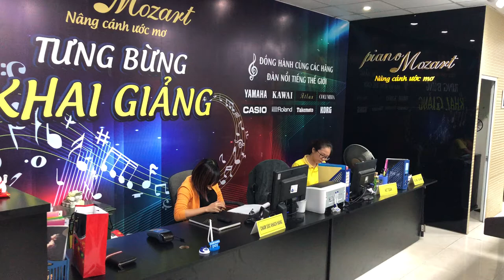Thăm showroom Piano Mozart cơ sở Nguyễn Trãi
PIANO MOZART KÍNH CHÀO QUÝ KHÁCH
SỨ MỆNH của chúng tôi là "Biến ước mơ âm nhạc của bạn và con cái bạn thành hiện thực một cách dễ dàng nhất".
TẦM NHÌN của Piano Mozart là "Doanh nghiệp duy nhất cung cấp giải pháp âm nhạc toàn diện cho gia đình bạn".

Ngày nay, khi đời sống được nâng cao thì việc học đàn piano và sở hữu một cây đàn piano không còn quá xa lạ với các gia đình ở Việt Nam. Việc mua một cây đàn piano điện hoặc piano cơ không còn là điều xa xỉ và quá khó khăn như trước đây. Hơn nữa, đối với những gia đình quan tâm đến giáo dục sớm, giáo dục toàn diện cho trẻ em để các con được phát triển một cách toàn diện thì bộ môn piano cùng với tiếng Anh hiện đã trở thành những môn không thể thiếu.

Piano Mozart là một trong những trung tâm âm nhạc đi đầu tại Hà Nội về việc phát triển phong trào dạy và học đàn piano cho trẻ em, piano cho người lớn, piano không chuyên, piano cho người mới bắt đầu và cả những khoá học piano chuyên sâu, luyện thi vào các trường nghệ thuật chuyên nghiệp.

Trước khi đến với piano, có nhiều người đặt câu hỏi học piano có khó không? Học piano bao lâu thì đánh được? Con có năng khiếu học đàn không, có thích không, vv... Với đội ngũ giáo viên, giảng viên và chuyên gia về âm nhạc, chúng tôi luôn sứ mệnh biến ước mơ âm nhạc của bạn sẽ được thực hiện một cách dễ dàng nhất với những khoá học, chương trình đào tạo, chương trình biểu diễn được tổ chức định kì.

Chúng tôi còn là địa chỉ bán đàn piano uy tín lâu năm đi tiên phong trên thị trường tại Hà Nội và toàn bộ các tỉnh khu vực phía bắc cho đến Miền Trung. Piano Mozart cam kết chỉ bán đàn piano điện, đàn piano cơ chính hãng. Mỗi cây đàn được đưa về Việt Nam đều được lựa chọn khắt khe, kĩ lưỡng tại Nhật và được chăm sóc, bảo trì, bảo dưỡng tốt nhất trước trước khi đến tay khách hàng. Vì vậy, sản phẩm của chúng tôi đáp ứng được cả những yêu cầu kĩ lượng của những nghệ sỹ piano chuyên nghiệp, những người nổi tiếng, có vị thế trong cộng đồng, những tổ chức, doanh nghiệp và hơn hết là những quý vị phụ huynh - những người muốn dành cho các con của mình những sản phẩm tốt nhất.

Đội ngũ tư vấn, chăm sóc khách hàng của chúng tôi là những chuyên gia về âm nhạc, những người luôn mong muốn mang lại cho khách hàng những sản phẩm tốt nhất, phù hợp nhất trong điều kiện của mỗi khách hàng, chứ không phải là để khách hàng phải chi trả nhiều nhất cho chúng tôi! Đến với Piano Mozart, chúng tôi sẽ tư vấn cho bạn, để bạn có thể tự mình là những chuyên gia về piano để có thể tự lựa chọn cho mình một cây đàn thích hợp nhất với gia đình bạn!

Chúng tôi mở rộng ra một giải pháp toàn diện cho bạn về âm nhạc nói chung và piano nói riêng. Chúng tôi cung cấp tất cả các dịch vụ về piano như Dạy piano, gia sư piano tại nhà, học piano theo lớp, học piano cá nhân, thu âm, phối khí ca khúc, dàn dựng tác phẩm, dựng chương trình biểu diễn chuyên nghiệp, quay video, dựng MV, ...

Đối với các khách hàng mua đàn piano, chúng tôi cung cấp giải pháp chuyên nghiệp về mua đàn piano, bán đàn piano, cho thuê piano, vận chuyển piano, sửa chữa piano, bảo dưỡng, lên dây piano, thu mua piano đã qua sử dụng, định giá piano, đặt hàng piano cao cấp chính hãng, vv...

Với ưu thế là một đơn vị chuyên cung cấp và đào tạo piano được thành lập từ 2006, đến năm 2017, Piano Mozart được cổ phần với một công ty tại Nhật Bản nhằm nâng cao năng lực quản lí và dịch vụ đến cho khách hàng. Tôn chỉ làm việc của chúng tôi là: Nghiêm túc - Kỉ luật - Tận tâm - Uy tín.

Thành công lớn nhất của chúng tôi đó là những giá trị mà chúng tôi muốn mang đến cho xã hội, cho cộng đồng đang ngày càng được khách hàng thừa nhận. Đầu năm 2019, Piano Mozart đã khai trương thành công cơ sở thứ 6 và dự kiến mở rộng tại các tỉnh thành phố khách trên cả nước trong năm. Piano Mozart chào đón tất các các quý khách hàng, quý đại lí muốn mở rộng hợp tác kinh doanh tại các khu vực khác trên cả nước.

Với những thành tựu đã đạt được chúng tôi tự hào là một trong những Thương hiệu hàng đầu số 1 Việt Nam trên thị trường âm nhạc!

Piano Mozart tự tin mang đến cho quý khách sự hài lòng, chất lượng và giá thành tốt nhất!
Piano Mozart - Nâng cánh ước mơ âm nhạc

👉🏻CS1: Sảnh A -  Golden Land , 275 Nguyễn Trãi
👉🏻CS2: T10 - Time City , 485 Minh Khai
👉🏻CS3: R4 - Goldmark City , 136 Hồ Tùng mậu
👉🏻CS4: 15/4 Đền Lừ II, Hoàng Mai, Hà Nội